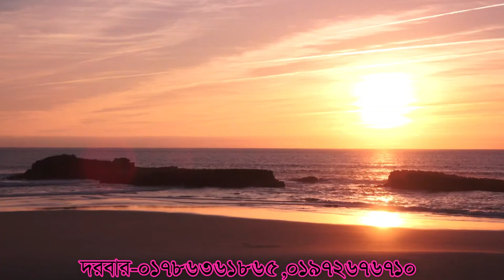সুনাম খ্যাতি লাভ অর্থনীতি ভালো হতে ,sonam o keti lav ortoniti valo hobe